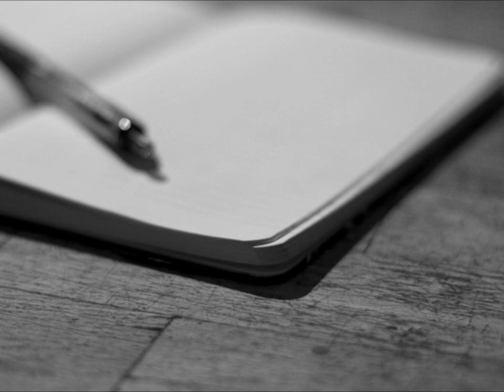14 février (composition personnelle)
Bonjour à toutes et tous! Comme cela fait un moment que je n'ai rien posté sur cette page, j'avais envie de partager une de mes compositions avec vous aujourd'hui. Et vu que la Saint-Valentin approche à grands pas, rien de mieux qu'une chanson romantique à souhait pour fêter cela (Valentin optionnel, chocolat obligatoire)! Enjoy :)